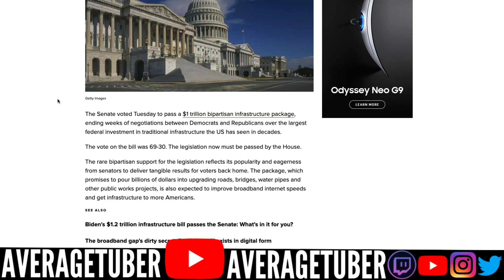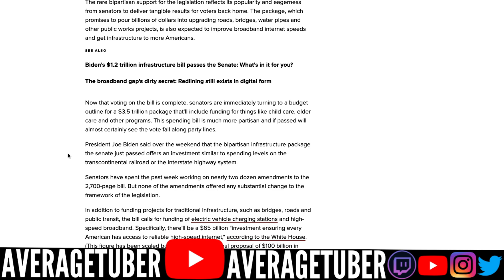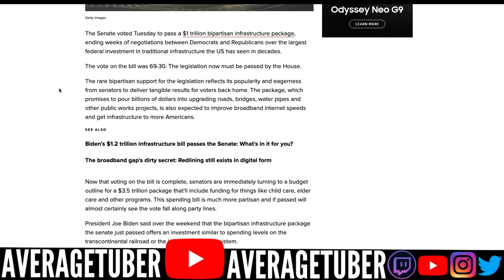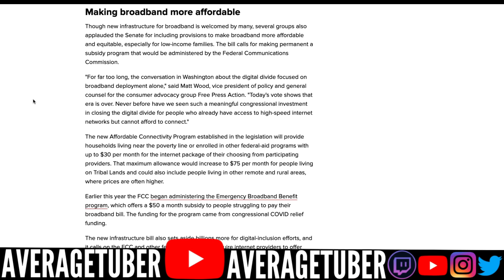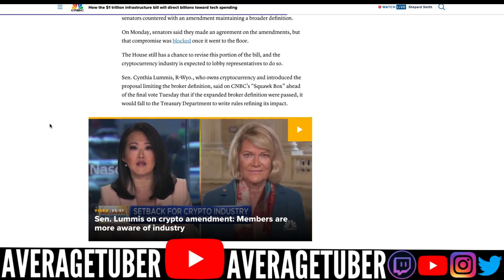$1.2 Trillion Infrastructure Bill PASSES 69-30 | Human Infrastructure Bill Details | News Report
$1.2 Trillion Infrastructure Bill PASSES 69-30 | Human Infrastructure Bill
 (4th Stimulus Check Update)
Important news items in recents news:
- 4th stimulus check update
- Infrastructure Bill (President Biden and the Build Back Better Campaing)

 SLAP THE LIKE BUTTON! 👋